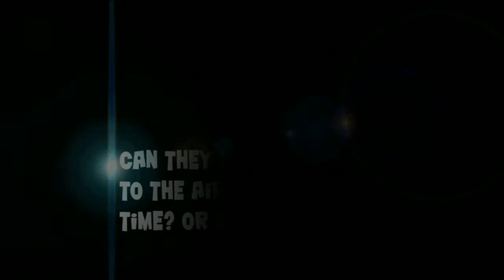First Fuck Up Trailer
Terry and Greg had one epic night, so epic that they don't know what happened. The problem is that they have to catch a flight to New York and they have no idea where the car keys are to unlock the glove department where the passports and tickets are.